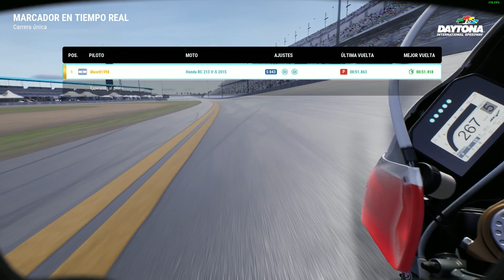RIDE 5 | Honda RC 213 V-S 2015 at Daytona | Helmet cam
Difficulty: 75%
Physics: PRO
ABS: 0
AW: 0
EB: 0
TCS: 0